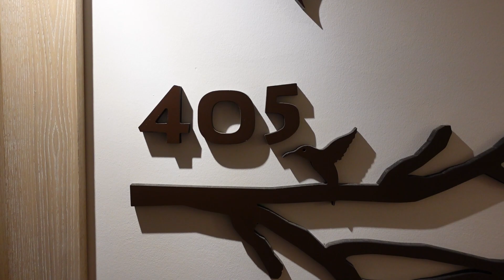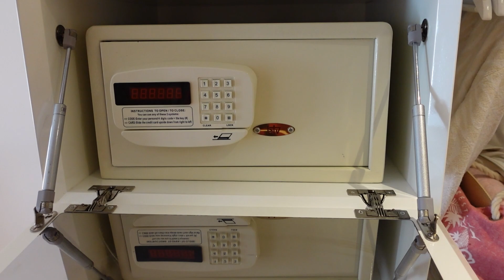6 Tage Ushuaia Ibiza Beach Hotel im Tower. Top Partyhotel, Poolpartys, Djs, EDM, House und Techno.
Wir waren zur absoluten Hauptsaison für 6 Tage im Ushuaia Ibiza Beach Hotel im Tower.  Wir haben das Hotel schon im Februar direkt über die Webseite gebucht. Zu dieser Zeit gab es einen super Preis, den wir sofort genutzt haben. Die Partys am Pool und Abends im Club sind legendär. Zu dem Zeitpunkt, wo wir dort waren, spielten dort DJs, wie David Guetta, Tiesto oder Martin Garrix.

Das Video enthält keine bezahlte Werbung. Wir haben das Hotel ganz normal gebucht und bezahlt.